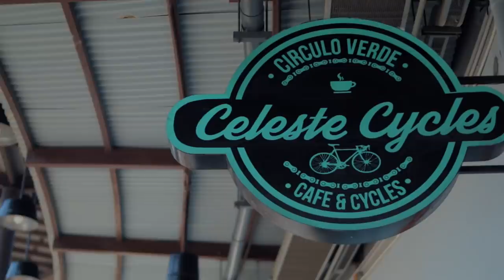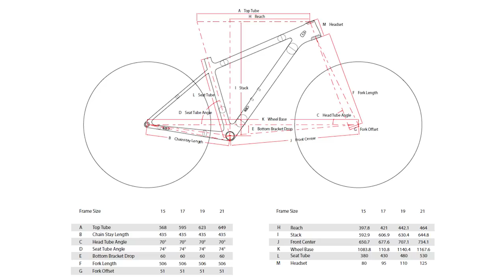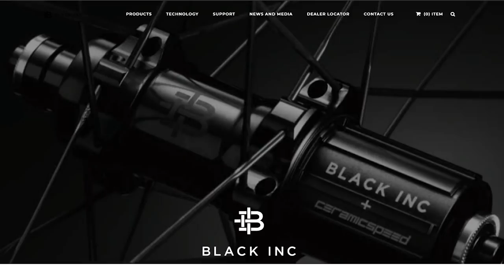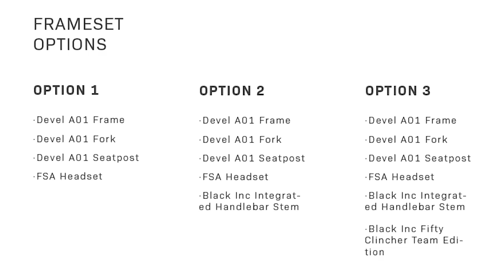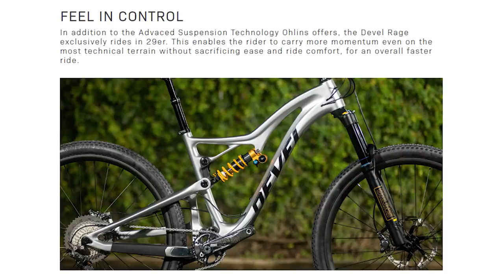DEVEL PROJECT Bikes | PINOY BRAND Spotlight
Ang Devel Project ay isang Filipino concept brand.

Founded in 2017, Paul Tan created Devel Project bikes fueled by his love and passion for cycling and inspiration from his family, who has been in the cycling industry for over 35 years, working with different companies.

2 years na din nung simulan nila ang Devel Project, bago pa officially nai-launch this 2019.

Devel A01 Frame SRP: 85k non-disc / 90k disc version
Devel Meta Frame SRP: TBD
Devel Rage Frame SRP: TBD
Devel Mach 1: TBA

📷 My Youtube Equipment:
Ride safe lagi mga kapadyak!
Salamat sa mga channel supporters ng Unli Ahon